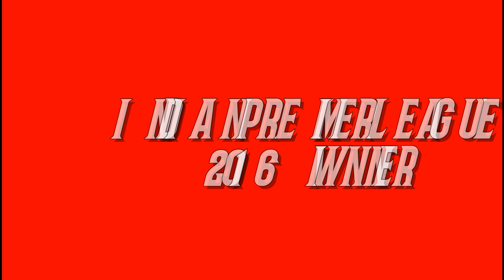IPL WINNERS LIST FROM 2008 TO 2023 | INDIAN PREMIER LEAGUE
INDIAN PREMIER LEAGUE WINNERS LIST FROM 2008 TO 2023

___Tournament seasons and results________

Year : Winner                           Runner-up

2008 Rajasthan Royals     Chennai Super
                                                Kings
2009 Deccan Chargers     Royal Challengers
                                                Bangalore
2010 Chennai Super          Mumbai Indians
           Kings
2011 Chennai Super          Royal Challengers
           Kings                            Bangalore
2012 Kolkata Knight          Chennai Super
           Riders                           Kings
2013 Mumbai Indians       Chennai Super
                                                Kings
2014 Kolkata Knight          Kings XI Punjab
           Riders
2015 Mumbai Indians       Chennai Super
                                                Kings
2016 Sunrisers                   Royal Challengers
           Hyderabad                 Bangalore
2017 Mumbai Indians       Rising Pune
                                                Supergiant
2018 Chennai Super         Sunrisers
           Kings                           Hyderabad
2019 Mumbai Indians       Chennai Super
                                                Kings
2020 Mumbai Indians      Delhi Capitals
2021 Chennai Super         Kolkata Knight
           Kings                          Riders
2022 Gujarat Titans          Rajasthan Royals
2023 Chennai Super         Gujarat Titans
           Kings

_____|Hash_Tag|__________________________

____| Music Credit |________________________

____|Images Credit |________________________

____| Thanksgiving |_______________________